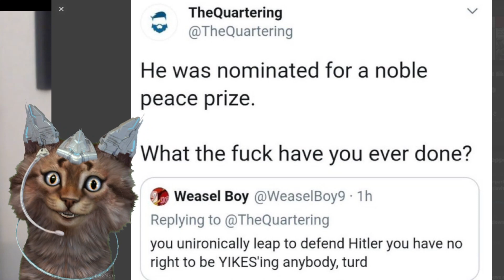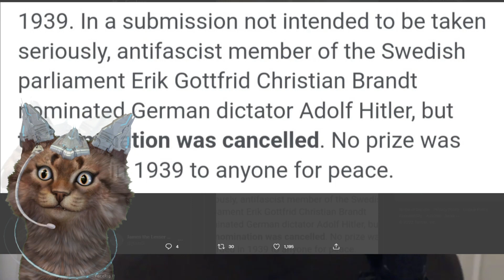Twitter Calls Hitler Bad- The Quartering Jumps In To Defend Him